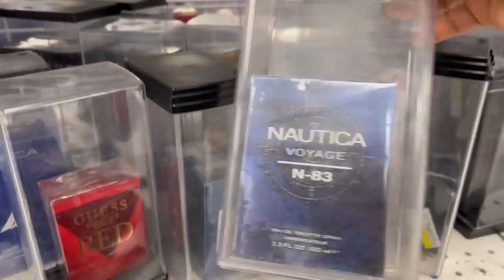En Busca De Linda Mercancía En ROSS‼️BUENO, BONITO Y BARATO TODO LOS DIAS😍